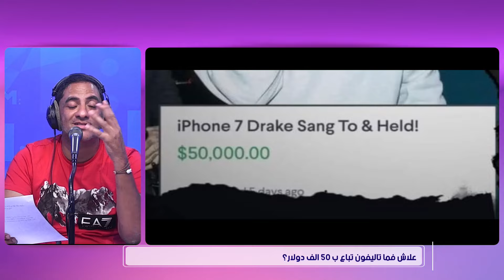أنس بن مالك ينتقد البطولة التونسية! وهل تمت سرقة أجزاء من الأهرامات؟